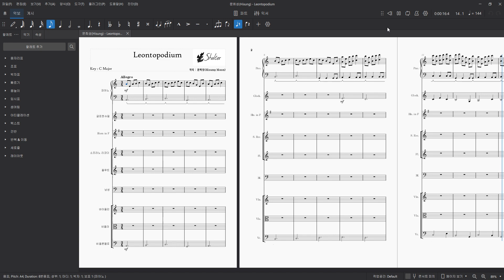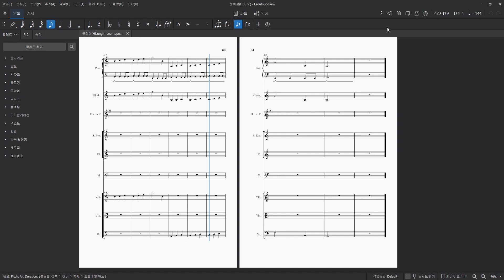문희성(Hisung) - 솜다리(Leontopodium) 악보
눈꽃이여, 늘 꽃피고 자라기를. 언제나 활짝 피고 자라나기를.

솜다리 악보.